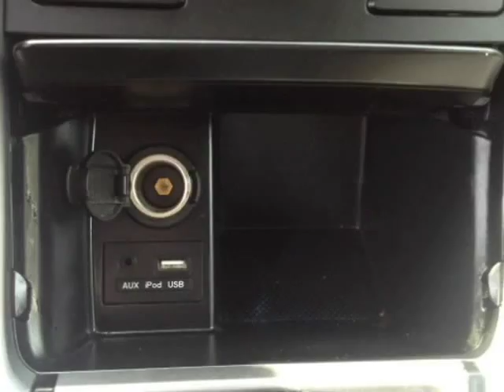2014 Hyundai Elantra Limited (Mobile, Alabama)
SKCO Automotive
7354 Airport Blvd.